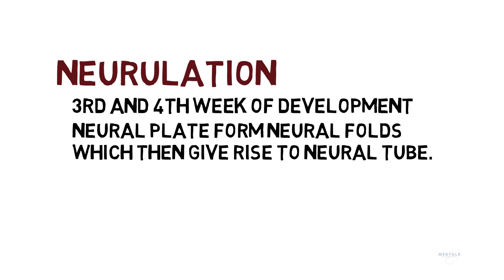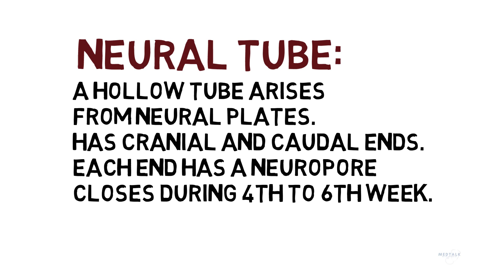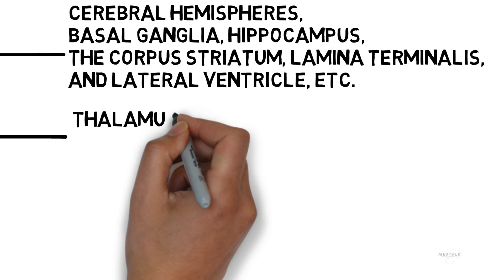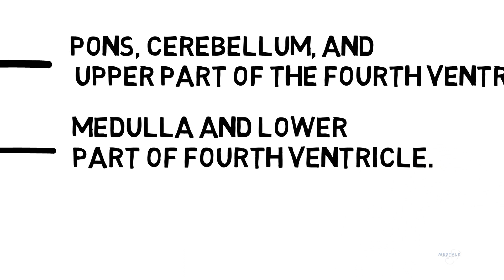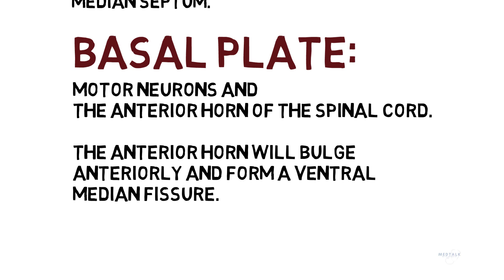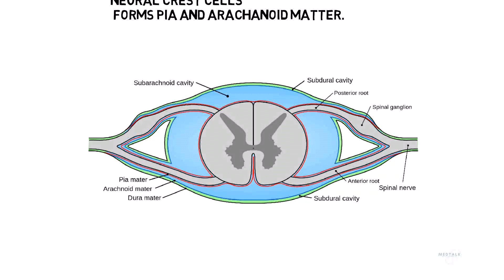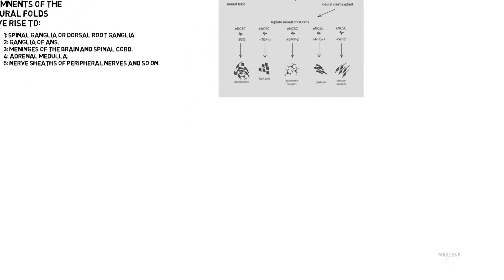Development of Brain and Spinal Cord (neuroembryology)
Assalam o Alaikum guys, welcome to MEDTALK NEUROEMBRYOLOGY PART 1. My name is Muhammad Mohsin Mushtaq, a final year medical student at DIMC. My journey at med school is quite interesting.  I've made an unbreakable friendship and had unforgettable experiences along the way. some experiences that I was a part of and some that I helped to make organized. when I look back, I still remember the times I had before all this when I used to be a junior. When I came to university, I went through a lot of difficult times, be it preparation leave, exams, or results.
In this video, I've explained neuroembryology in depth. I hope you like this video and find it useful. Give your reviews and suggestions in the comment section.
Do check my page on Instagram and Facebook.